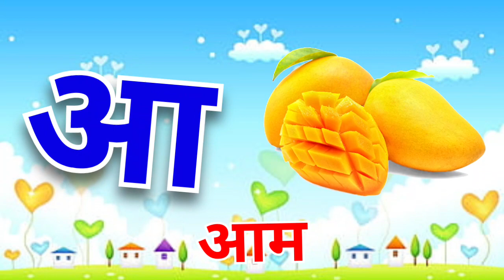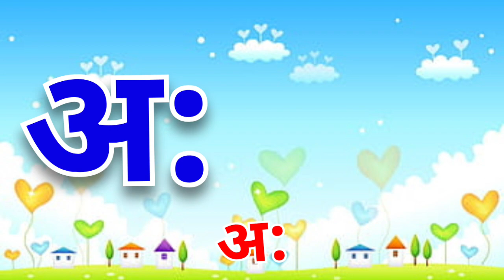अ से अनार,आ से आम,हिंदी वर्णमाला,अआइईउऊ,क से कबूतर, a se anar, aa se aam, हिंदीस्वरब्यंजन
अ से ज्ञ तक song, अ से ज्ञ तक वर्णमाला, अ से ज्ञ तक english, अ से ज्ञानी तक अनाराम, अ से ज्ञ, अ से ज्ञ तक लिखना, अ से ज्ञ तक वर्णमाला in english, अ आ इ ई उ ऊ ए ऐ ओ औ, rhymes, Hindi varnmala, हिंदी वर्णमाला, a se gya tak, A aa i, hindi alphabets, with picture, varnamala in hindi, poem for kids, kids poem, for children, सचित्र, hindi varnamala chart, हिन्दी वर्णमाला उच्चारण, a se anar in hindi, अ से अनार, आ से आम, a to z k se kabutar, hindi varnamala, क से कबूतर ख से खरगोश, a se anar, अ से अनार, hindi rhymes,

k se kabutar, hindi varnamala, क से कबूतर ख से खरगोश, a se anar, अ से अनार, hindi rhymes, hindi alphabets, hindi letters, hindi baby songs, k kh g rhymes in hindi, moral stories for kids, hindi story for children, hindi language, how to, learn to speak hindi, how to learn hindi, अ से ज्ञ तक, consonants, Ka se kabutar kha se khargosh, kids education, Hindi, हिंदी, बालगीत, क से ज्ञ तक हिंदी वर्णमालाhindi swarmalaहिन्दीवर्णमल, हिन्दीस्वरव्यजंन abcd, acbd rhymes, ABC Alphabet song, Alphabet Songs for children, ABC songs for children, abcd in hindi, abcd in hindi for kids, abcd in english, abcd alphabet, abcd अ आ इ ई इन हिंदी, अ आ इ ई उ ऊ ए ऐ ओ औ, वर्णमाला, vrnmala, hindivrnamala, a se anar, अ से अनार, आ से आम, क से कबूतर, बच्चें चाहते है के बारे में अजीब कहानी, Do Chuhe The Mote Mote, डायना शादी की पोशाक पहनने की, अ से अनार आ से आम, हिंदी वर्णमाला, Abcd phonic song, एबीसीडी वर्णमाला, A se Anar Aa se Aam, swar vyanjan, अ से अनार आ se आम हिंदी वर्णमाला,
Your query: